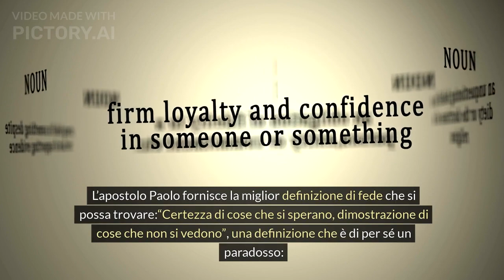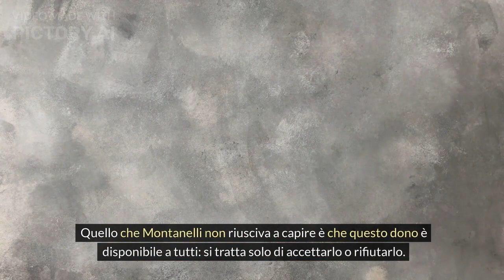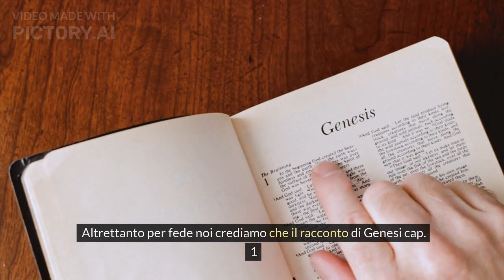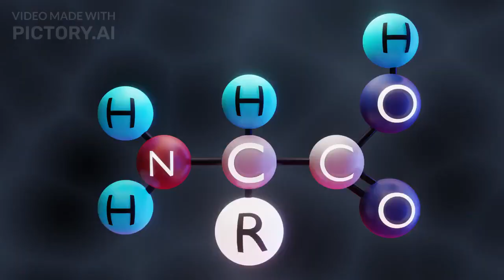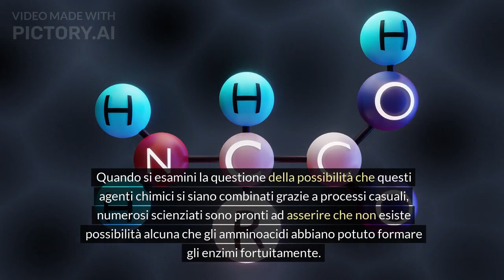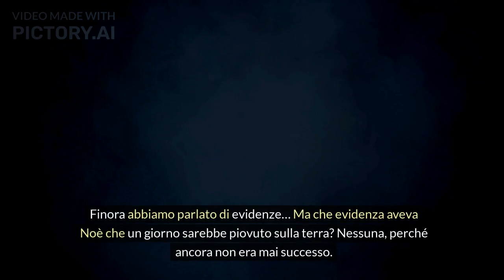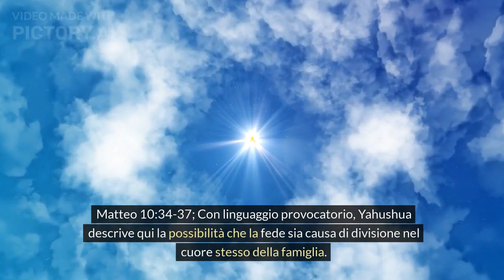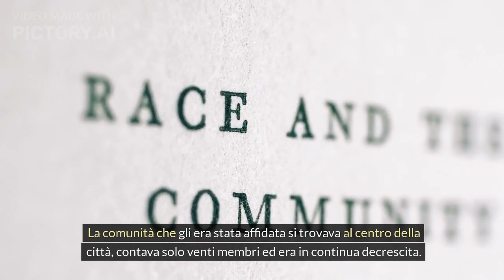GLI ASPETTI CHE INDICANO LA VERA FEDE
Quali sono gli aspetti che indicano se abbiamo una vera fede o no?